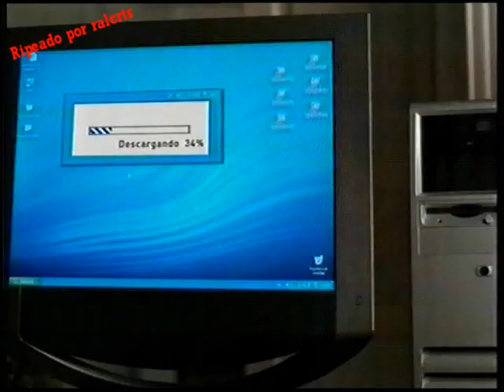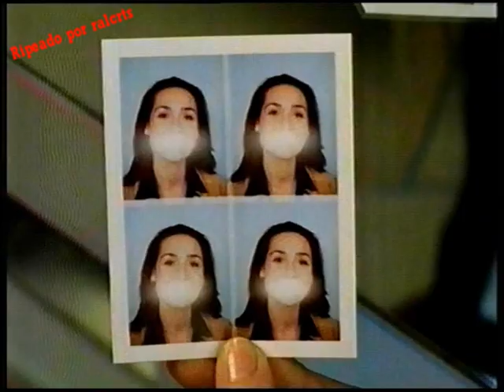Bloque de anuncios tve1 febrero 2004 I (español España)